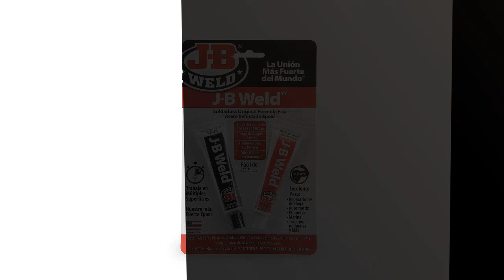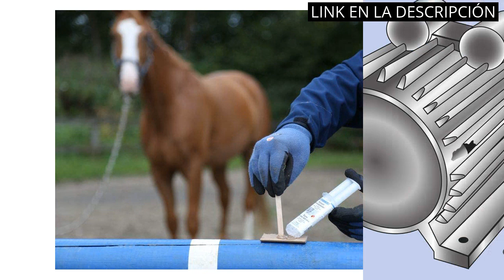【SOLDADURA EPOXI】Los 4 mejores productos de soldadura epoxi para tu proyecto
✋  Aquí están los 4 mejores productos de soldadura epoxi para tu proyecto disponibles en el mercado.

??? ENLACES DE COMPRA SOLDADURA EPOXI ???

1) Pattex Barrita Arreglatodo, masilla bicomponente extrafuerte, pasta moldeable para pegar y reparar, resina epoxi barnizable y lijable para múltiples materiales, tubo 48 g

2) fischer SCLM - adhesivo bicomponente Repara Multimaterial, universal para casos difíciles pegamento epoxi transparente de fácil aplicación en multimateriales en espacios interiores y exteriores ,25ml

3) J-B Weld 8265SPA - Soldadura - Acero - Reforzado - Epoxi - Formula fría - Reparaciones - Múltiples superficies

4) WEICON Resina Epoxi Rápida | 24 ml |De 2 componentes |Endurecimiento rápido|Transparente

00:00 - Intro
00:05 - 1) Pattex Barrita Arreglatodo, masilla bicomponente...
00:42 - 2) fischer SCLM - adhesivo bicomponente Repara Multimaterial,...
01:16 - 3) J-B Weld 8265SPA - Soldadura - Acero -...
01:40 - 4) WEICON Resina Epoxi Rápida | 24 ml |De...
02:13 - Outro